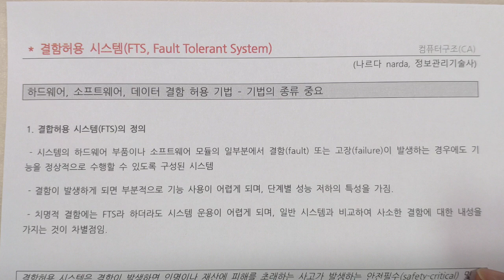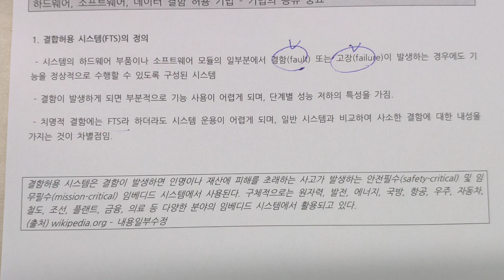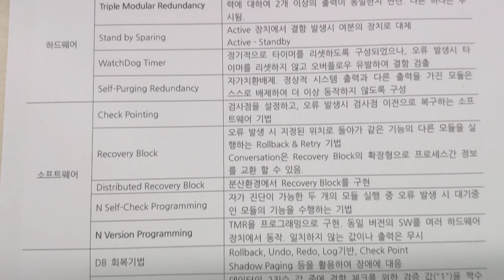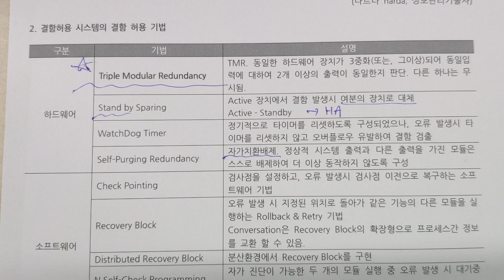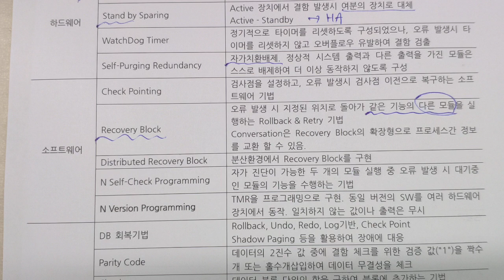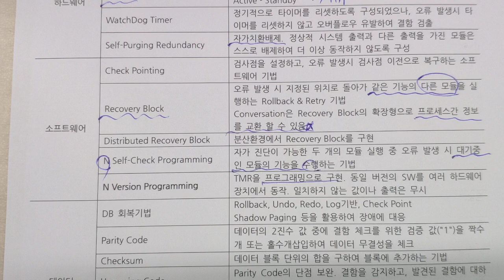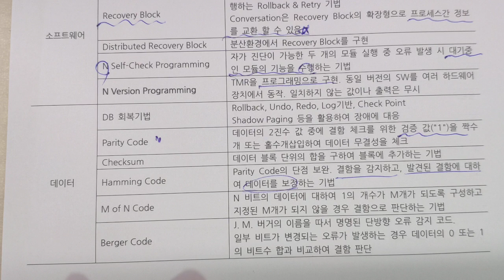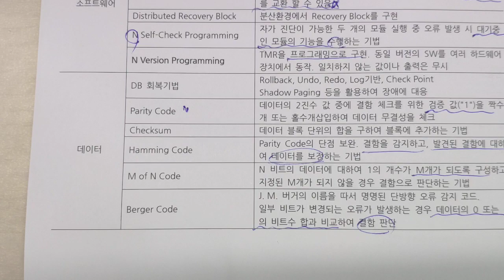FTS, fault tolerant system, 결함허용시스템